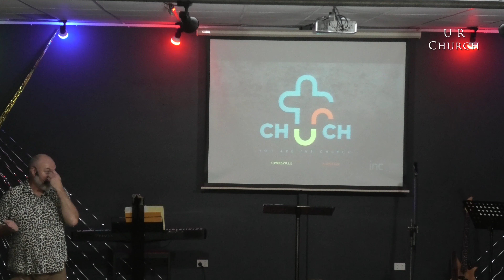Surrendered // Ps Darren Nosworthy // U R Church Townsville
Thank you for joining us at U R CHURCH online today. We are so glad you are here.

The title of today's message is, 'Surrendered'

ABOUT ‘U R CHURCH’
We are a group of Churches that believe:
- Father God loves the world,
- He gave His Son Jesus to save ALL people,
- and sent the Holy Spirit to equip us so we can live empowered through Him.

We are a people who, Know God; are Strong, and Bring Life to others (Daniel 11:32b)
We believe the Church is God’s Kingdom here on Earth, and that we as individuals form His Church!
U R the CHURCH.

We thank you for your generous heart, no matter what you give. We pray God will bless you, and bring you a greater understanding of His love for you.
Account Name: Christian Outreach Centre
BSB: 084-766
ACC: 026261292